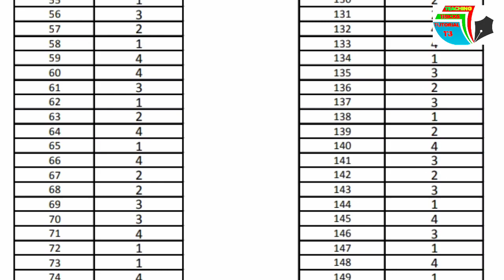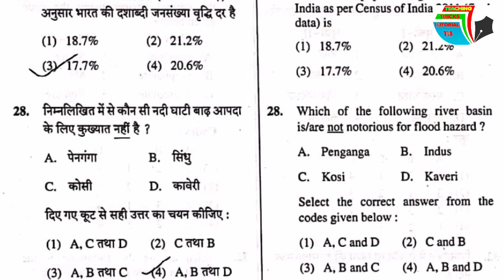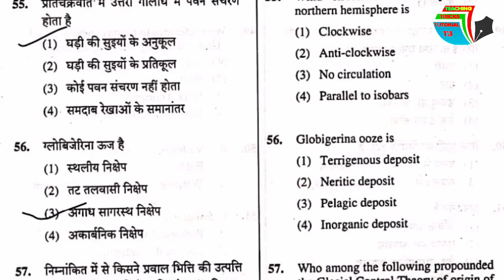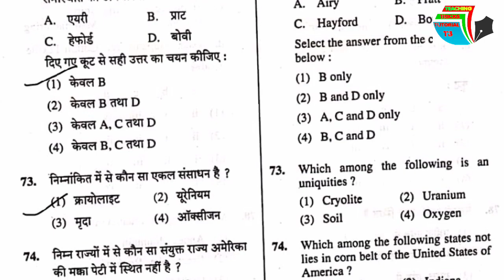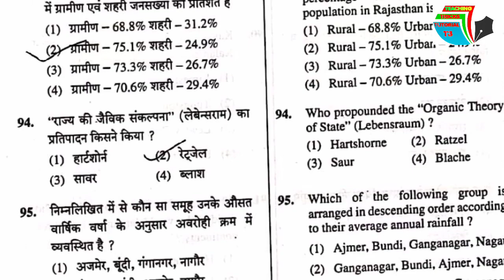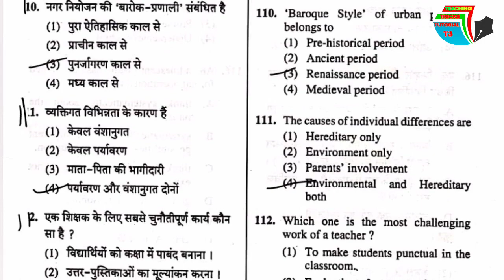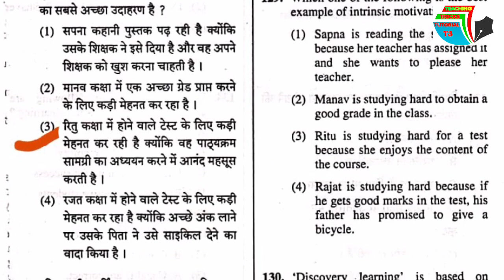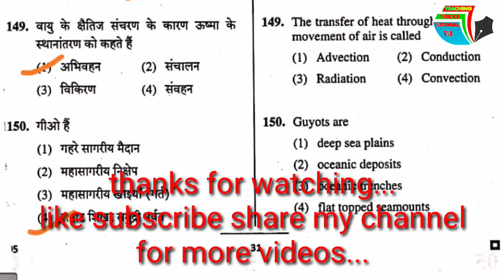व्याख्याता भर्ती परीक्षा 2018 भूगोल मॉडल प्रश्न पत्र व मॉडल Key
इस वीडियो में RPSC द्वारा 7 जनवरी 2020 को आयोजित व्याख्याता भर्ती परीक्षा जोग्राफी का मॉडल पेपर व  उसकी ऑफिशियल आंसर की बताई गई है जो आरपीएससी द्वारा जारी की गई है।